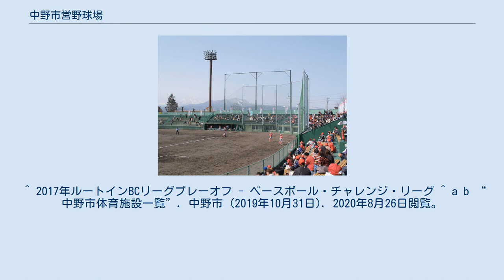中野市営野球場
中野市営野球場（なかのしえいやきゅうじょう）は、長野県中野市一本木にある野球場。
BCリーグ信濃グランセローズの公式練習グラウンドで、公式戦も開催されている。
 2006年発足した長野県民球団信濃グランセローズは翌2007年1月23日に中野市営野球場を公式練習グラウンドとすることを発表した。
球団の公募に4つの団体が公募し、 新潟、富山、石川へチームが移動するためには一番立地条件が良いこと、選手が練習しやすい施設であり、また、生活・育成の場として環境が整っていること、外野が天然芝であり、野球場の手入れが行き届いていることを理由に当球場に決定された。
その後3月には選手が中野市入りし、4月には球場でキャンプが行われた。
 毎年の春季、秋季キャンプをはじめ球団主催の各種イベント、また、年間数試合の公式戦に使用されている。
 2017年には初めて信濃が出場したリーグチャンピオンシップ第1戦が開催された。
 長野電鉄長野線が外野のすぐ裏手に通っており、レフトスタンド後方に電車が走っているのが見える。
 スコアボード 中野市大字穴田3535番地にある野球場。
中堅まで137.7メートルと広大で、二塁打が出やすい。
周辺には中野市B&G海洋センター（大字穴田3697番地2）、中野市営豊田テニス場（大字穴田3548番地）、中野市営豊田マレットゴルフ場（大字穴田3535番地）、中野市営豊田運動公園クラブハウス（中野市大字穴田3550番地）がある。
 ^ 2017年ルートインBCリーグプレーオフ - ベースボール・チャレンジ・リーグ ^ a b “中野市体育施設一覧”. 中野市 (2019年10月31日). 2020年8月26日閲覧。
^ 照屋健 (2017年4月30日). “「全国の890球場」制覇　達人が選んだ「名物球場」内野席で焼き肉？ウィズニュース (朝日新聞社). 2020年8月26日閲覧。